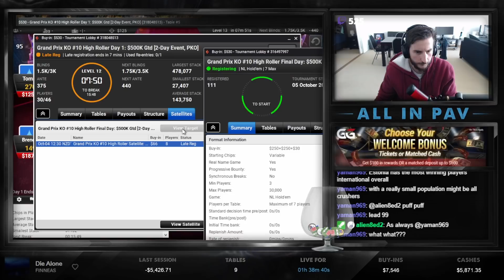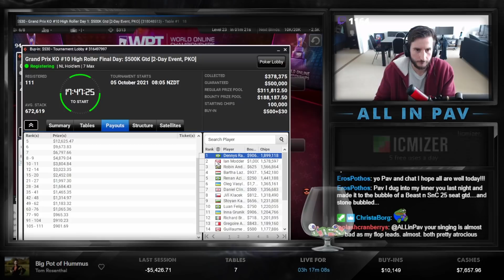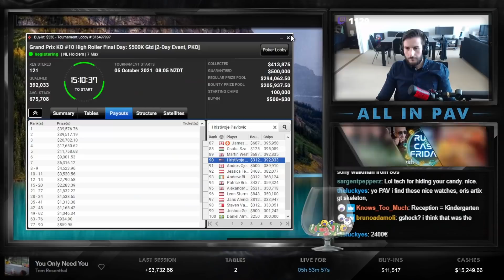I HATE WHEN THEY TURN FLUSH DRAWS! $12,000 TO 1ST!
👇How to become a WINNING poker player 👇

View how I FT'd the Sunday Million on CheckDecide for FREE: ★
Odin is your online PIO with results for any hand in 20 seconds.

*THE LINKS ABOVE ARE NOT GAMBLING SITES, PLEASE DON'T STRIKE ME YOUTUBE!*

Streamed on: Oct 4!